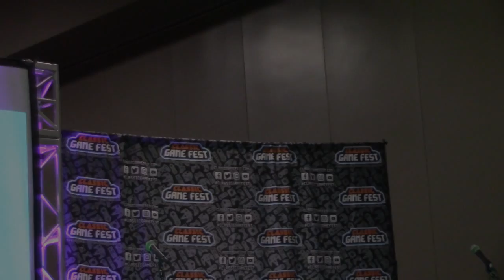Classic Game Fest 2016 Creative Mind Frame - 1 UP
This is a portion of a song of Creative Mind Frame aka 1 UP nerd-mancing the ladies. (Go Mia!) Check out the awesome tracks he lays down on his website down below and show him some love!

Don't forget to check out our podcast, Tandem Canon: The Game-rific Podcast on iTunes & the Google Play store!

Stay game-tastic, always!